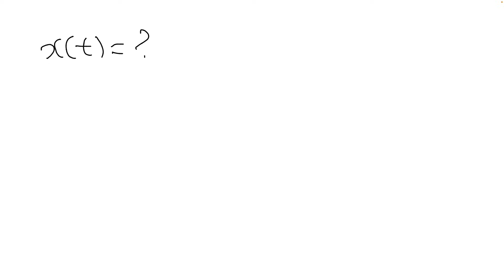분명히 네트워크 과학 강의였는데 Laplacian matrix로 주어지는 동역학 설명하다가 선형 미분방정식계 푸는 원리를 설명하고 있음 ...